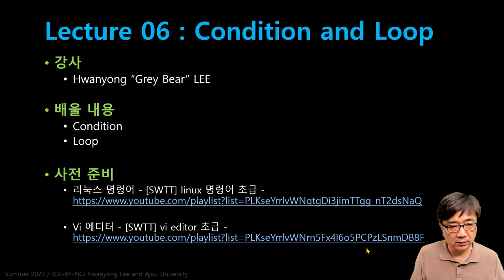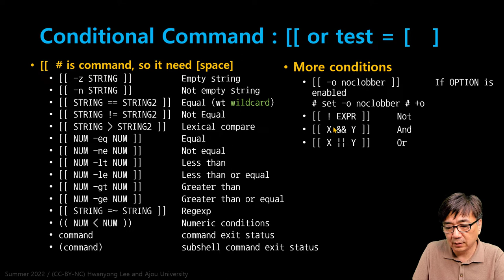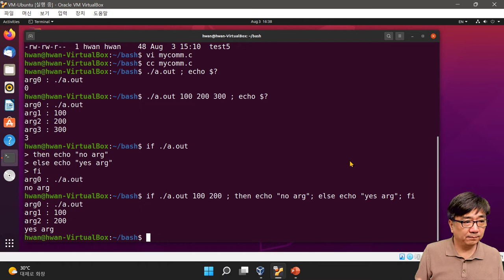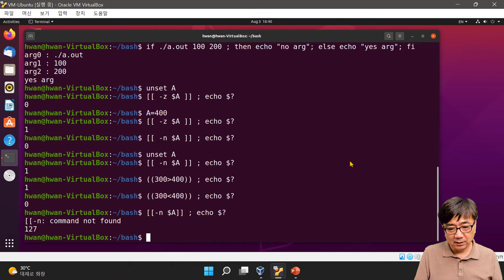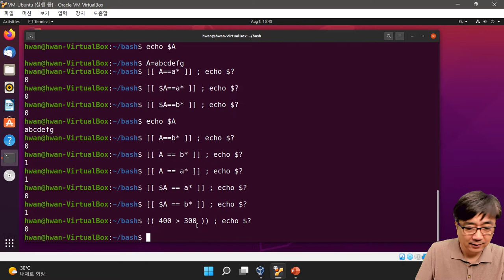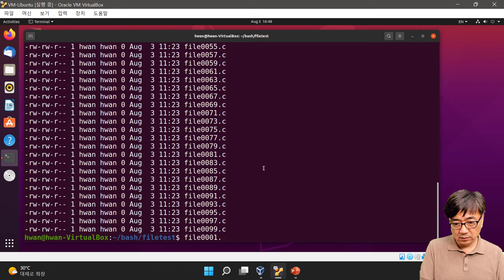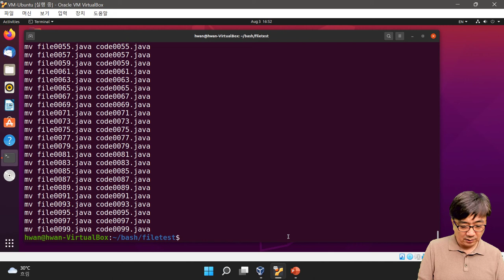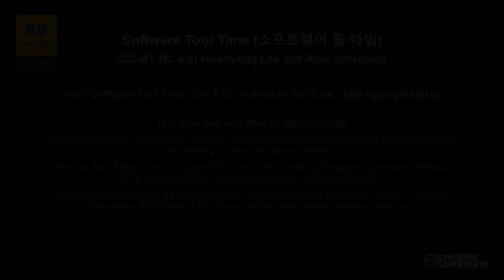[SWTT] Bash 기초편 06 - Condition and Loop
조건문과 반복문